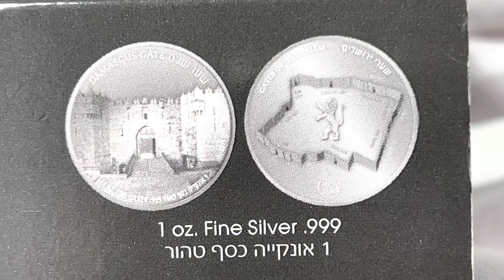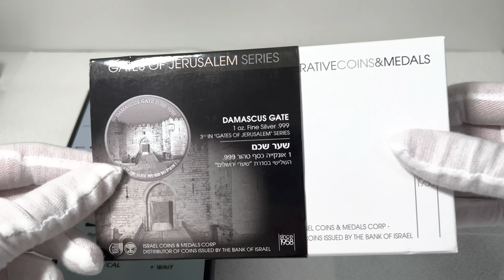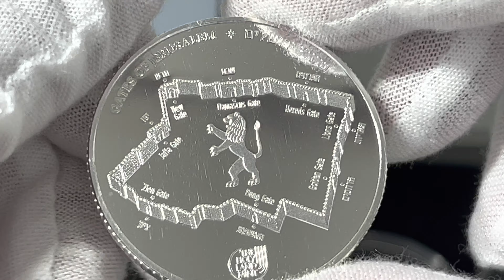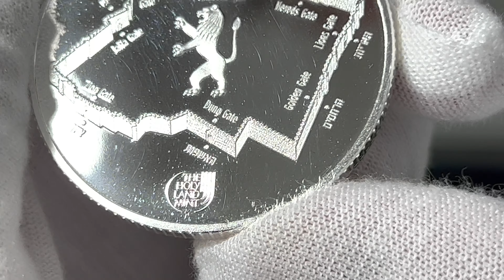2018 Damascus Gate, 3rd in "Gates of Jerusalem" Series, 1 Oz .999 Proof silver BU round (שער שכם)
2018  Damascus Gate, 3rd in "Gates of Jerusalem" Series, 1 Oz  .999 Proof silver BU round
 (שער שכם)
Third in the "Gates of Jerusalem" Bullion Series
Max Mintage: 1,800  pcs
Israel 🇮🇱
Medal presented in the original presentation box

The round will be testing with “Sigma Verifier” precious metal verifier device. One of the special things of the “Sigma Verifier” device, in order to check the coins or bullion, there is no need to damage their integrity. It is possible to check coins and bullion that are inside the closed capsules or in a hermetic slab, one of a coin grading companies, such as NGC, PCGS. Attached here is a promotional code "ash", which gives a gift in exchange for a purchase. Full details and a link to the product store can be seen below.

Round Details from (Israel Mint)

Damascus Gate is considered the most impressive gate among the eight gates in the walls of Jerusalem that were built in the 16th century during Ottoman rule, by demand of Sultan Suleiman the Magnificent.

Damascus Gate is so called because the northward route from the Gate led to Damascus. In Hebrew, it is called Nablus (Shechem) Gate for the same reason; the route northwards passes through Nablus.  Archaeological excavations have revealed gates from former periods beneath the Damascus Gate built in the Ottoman period; in the lower layer, remains of a first century BCE gate built by King Herod in the Second Temple period, and above, remains of the gate from the Roman period. In the early Muslim period, changes were made in the structure of the gate. In the Crusader period, the gate was blocked and a new gate was constructed on a higher level, further north.

Obverse: Damascus Gate, inscription in English and Hebrew, "Damascus Gate", on the gold version "1oz. fine gold.9999, on the silver "1oz. fine silver.999, and the mint year.
Common Reverse of the Series: Stylized map of the Gates in the Wall around the Old City of Jerusalem. border inscription in English and Hebrew, "Gates of Jerusalem" and, below, The Holy Land Mint logo.

Design: Zvika Roitman
Engraving: Tidhar Dagan

Mint: The Holy Land Mint
Issue Name: Damascus Gate
Series Name: Gates of Jerusalem

About Israel Mint

Israel Coins and Medals Corp. was established in 1958 by the Prime Minister Ben Gurion for the purpose of commemorating the historical events and milestones of the State of Israel, as well as its outstanding personalities and achievements in culture, science and art. Until 2008, the Corporation was fully owned by the Government of Israel. During 2008, it was privatized. Throughout the years, since its inception until the present, the Corporation has strictly maintained its original character and values, just as Ben Gurion had envisioned.